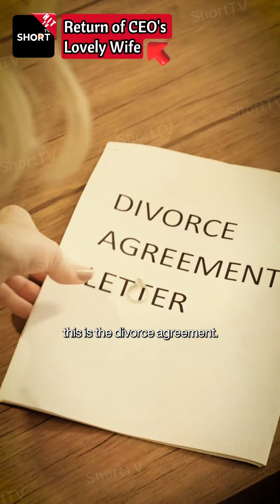A touching love story about a cold-blooded businessman and Cinderella going through many hardships